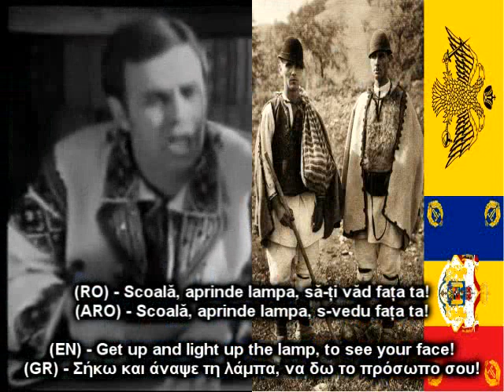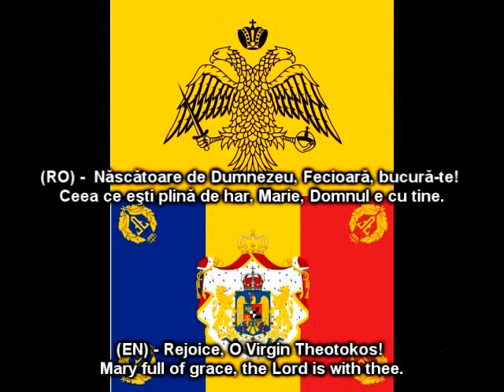Muzica populara identica in Romania si Grecia. Ascultati! Versurile sunt la fel